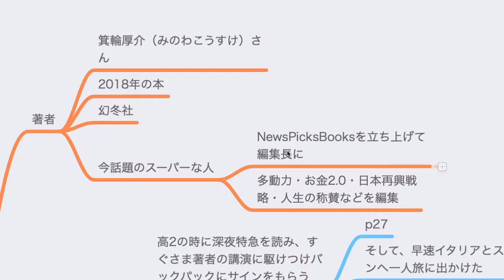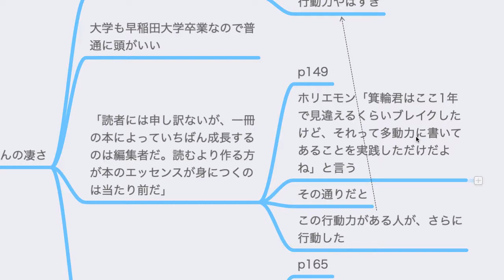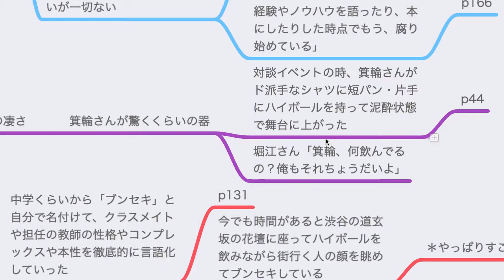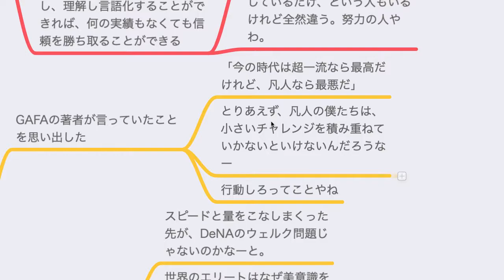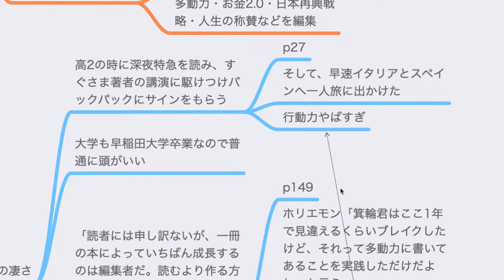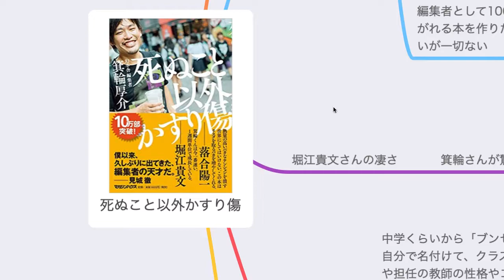死ぬこと以外かすり傷＿箕輪厚介【読書メモ】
読んだ本
使っているマイク『Shure MV51』

サイトでもちょこっと感想を書いています。